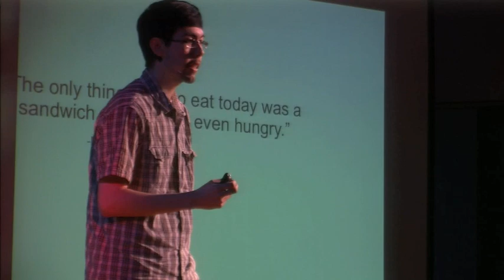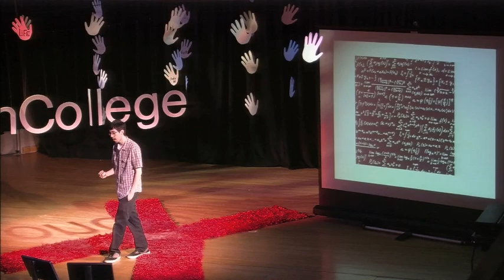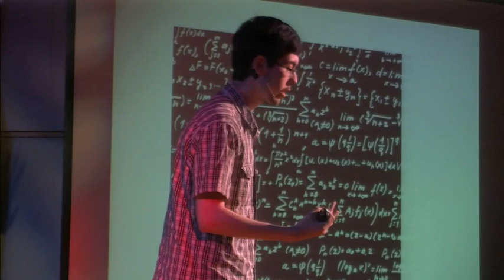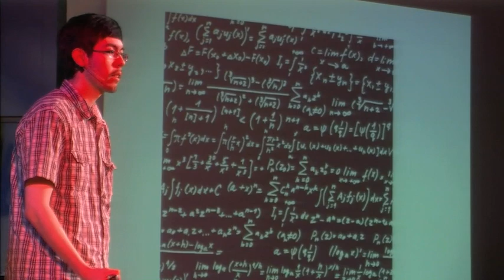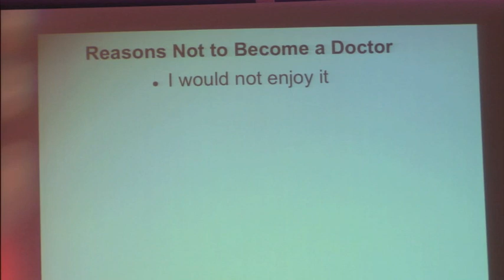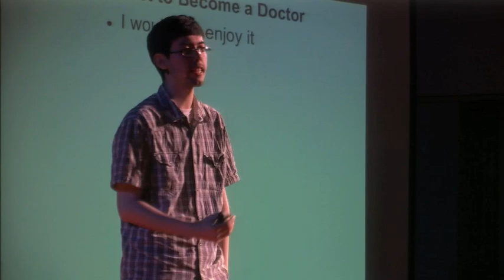The Three Flare-ups You Meet in College: Angel Solis at TEDxCarletonCollege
Angel Solis '14 was diagnosed with Crohn's disease in April 2006 and has since then undergone numerous surgeries and emergency room visits. He has spent the past two summers performing research on Crohn's disease with aims to improve treatment options for those suffering. Today he is finishing up his senior year as a biology major at Carleton College and hopes to one day conduct research in disease biology to help those with chronic illnesses. Angel's TEDx talk will discuss "The Three Flare-Ups You Meet in College."